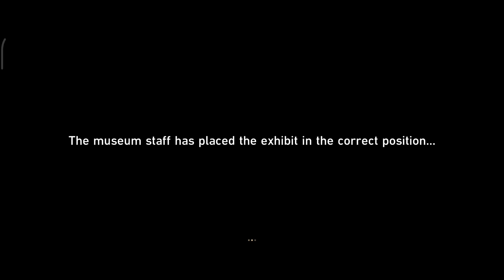Honkai: Star Rail - Exhibit Collection: Automaton Beetle Adventure Mission